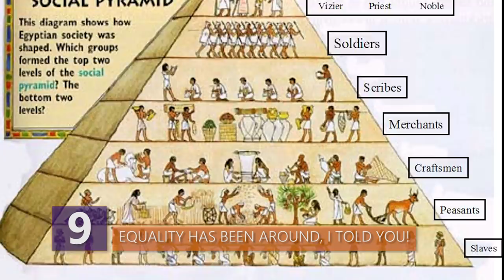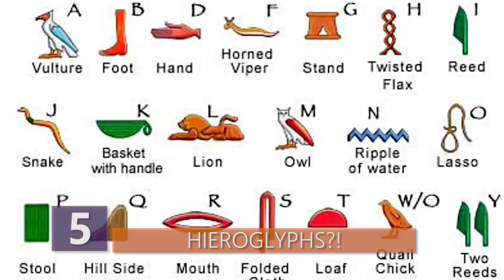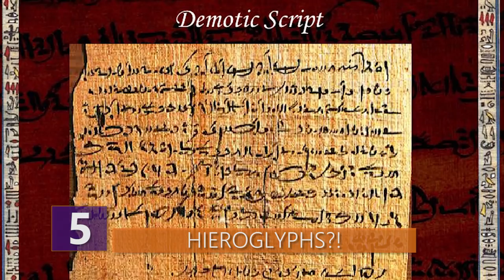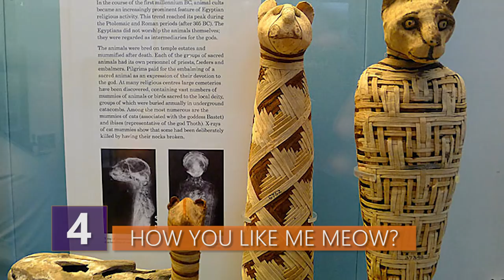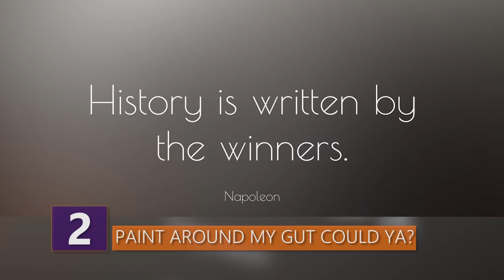Amazing Facts About Life in Ancient Egypt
Did you know that the Egyptians basically worshiped cats?!
Learn more about why they love cats and other amazing facts you didn't know about ancient Egypt!

Here are the most amazing facts you probably didn’t know about ancient egypt!
9 – Equality has been around, I told you!
Seems like the society of ancient Egypt was well ahead of its time on this issue, because men and women were equal under the law! That meant women were free to live without a legal male guardian and could make their own decisions.
There were however, certain limits in occupations.  For example, a woman wouldn’t be allowed to hold a position in the army nor would a man be expected to be in charge of a household. However, everything else was equal. For example, women could marry whomever they wanted and later on divorce if things didn’t work out. Women could also buy and manage their own property, meaning a woman could inherit things down the female line in her family. Another fun fact was that neither six was favored when it came to childbearing, as both sixes were seen as equal.
The Ancient Egyptian gods and goddess are another proof of how far the equality went, as each six was determined to be as important as the other, and that each six had a unique set of skills.  Hey, that makes total sense to me, I KNEW men and women are different!  Also, you might be surprised to learn that both sixes wore make-up, something that was more of a social norm rather than gender right.
8 – Who really built the pyramids?
The pyramids are as grand and mesmerizing as they can be. Majestic establishments of up to 455 feet built in order to offer shelter for the part of the dad king’s soul that stayed behind. Let’s just keep in mind the different technology available at the time, so it’s just utterly amazing how these structures were built.  Having structures as grand as pyramids proves just how advanced of a civilization existed on earth back in those times.
If you try and think about the construction process, you probably get instant flashes of that Cleopatra movie where sloves are laboring their lives away while a supervisor slashes his whip on their backs. As it turns out, that is an extremely common misconception, and the one responsible for conjuring the myth is the Greek historian Herodotus, all the way back in the fifth century BC. While it is true that there were sloves in ancient Egyptian society, they were mostly used for domestic labors or for field work, tasks fairly easier compared to the tiring construction of the pyramids.
Actual construction workers who were rather skilled were used for the pyramids – it was considered a huge honor to work on the pyramids and workers took pride in their work. Most of them were paid workers who took two or three-month shifts at the construction site and used to sleep and eat near the building area. In fact, they were entitled to so many rights, that they actually could do labor strikes if they didn’t get paid on time. One method of payment included beer, meaning that a day of work was worth almost a gallon and a half of beer! Hey, I think I know a few people nowadays who’d still sign up for this agreement!
7 – Hair?!  Get outta here!!
In many paintings and hieroglyphs dating back from Ancient Egypt, Egyptians are depicted with thick black shoulder-length hair, very often garnished with some golden details. However, don’t get it twisted, because it turns out that they actually despised hair!
In fact, they hated hair so much that they removed every single hair on their bodyes except for their eyebrows. Fun fact, they even removed their eyebrows in times of great grief, such as the occasion of a beloved pet cat dying! Ancient Egyptians, especially those in the upper layers, shaved off their heads and wore wigs instead. A pharaoh didn’t allow for anyone to see him without his what are called ‘nemes’ on, a headpiece that covered his hair. Some data suggests that Egyptians shaved off their hair and opted for wigs instead in order to protect their head from the blazing sun.